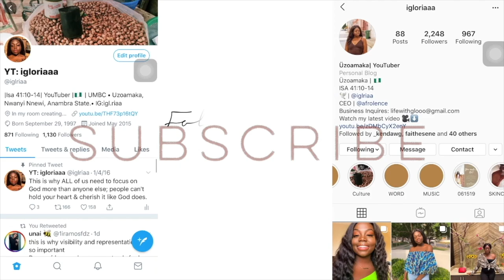WHY YOU SMELL LIKE FISH? | DETAILED FEMALE HYGIENE TIPS (Shh... Don't tell my mom)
WOZ POPPINNN?!?!

WATCH IN HD 1080p & Increase Brightness

“But you are a chosen people, a royal priesthood, a holy nation, God’s special possession, that you may declare the praises of him who called you out of darkness into his wonderful light.”
1 Peter‬ ‭2:9‬ ‭NIV‬‬

If you liked this video 'LIKE' it up! & Comment what you would like to see next!! 🙌🏾

DISCOUNT//

Songs-

FAQ:
Age: 21
Nigerian - Igbo/Calabar

Social Networks-